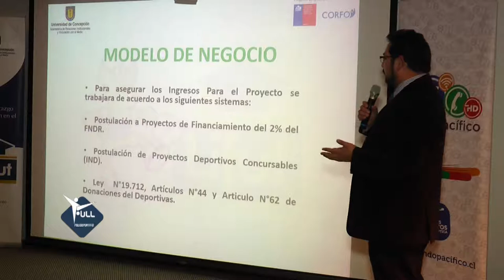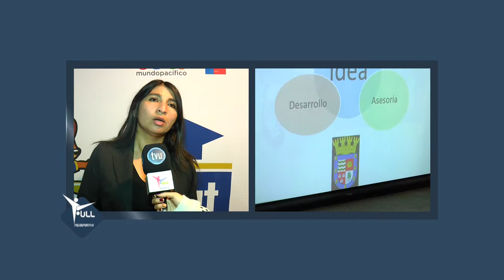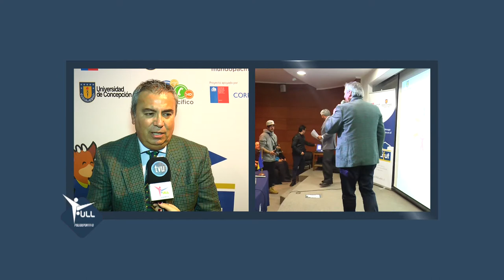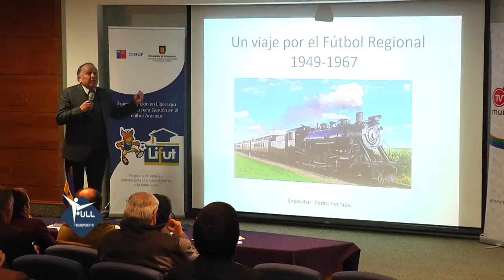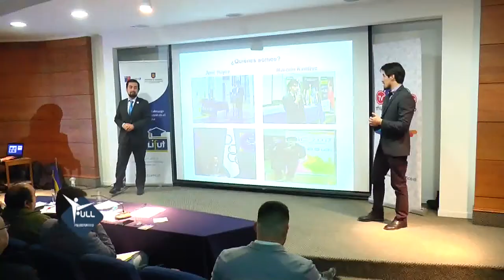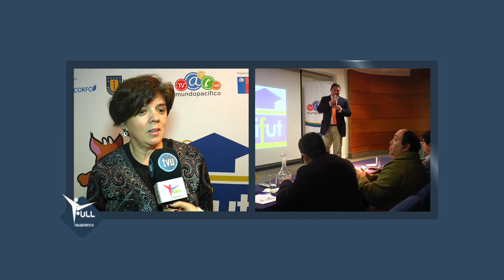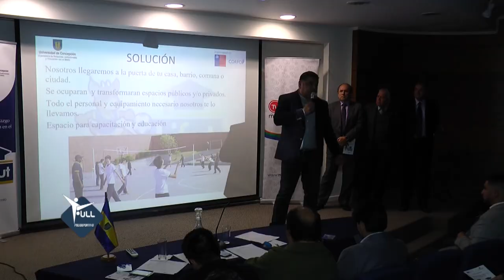19 08 2018 FULL... PRESENTACIÓN PROYECTOS LIFUT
El diplomado para Líderes del Futbol Amateur, mas conocido como LIFUT de la Universidad de Concepción, realizo una actividad en donde se presentaron los proyectos deportivos realizados por los alumnos durante todos estos meses de aprendizaje, en donde el objetivo principal fue enseñar a los dirigentes a ser verdaderos líderes del deporte.